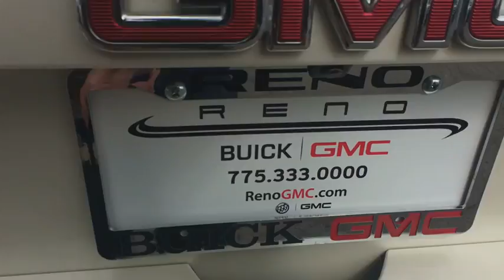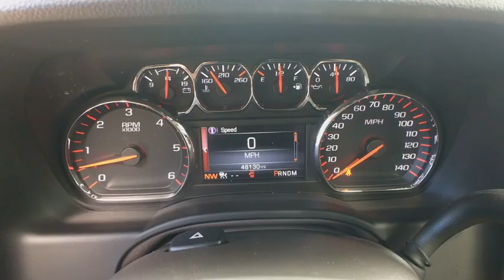2015 GMC Yukon XL Reno, Carson City, Lake Tahoe, Northern Nevada, Roseville, NV R698026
White Diamond Tricoat Used 2015 GMC Yukon XL available in Reno, Nevada at Reno GM. Servicing the Carson City, Lake Tahoe, Northern Nevada, Roseville, NV area.
2015 GMC Yukon XL SLT - Stock#: R698026 - VIN#: 1GKS2HKC7FR698026

Reno GM
900 Kietzke Ln

CARFAX One-Owner. Clean CARFAX. Certified. White 2015 GMC Yukon XL SLT 1500 4WD 6-Speed Automatic Electronic with Overdrive EcoTec3 5.3L V8 4WD.Odometer is 22592 miles below market average!GMC Certified Pre-Owned Details:* Roadside Assistance* Warranty Deductible: $0* 24 months/24,000 miles (whichever comes first) CPO Scheduled Maintenance Plan and 3 days/150 miles (whichever comes first) Vehicle Exchange Program* Limited Warranty: 12 Month/12,000 Mile (whichever comes first) from certified purchase date* Transferable Warranty* 172 Point Inspection* Vehicle History* Powertrain Limited Warranty: 72 Month/100,000 Mile (whichever comes first) from original in-service dateAwards:* 2015 KBB.com Brand Image AwardsFor more information please call ( 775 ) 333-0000.Reviews:* If you need no-compromises hauling and towing ability, along with a no-compromises, first-rate interior, the 2015 GMC Yukon and Yukon XL are just the ticket. That goes double for the high-end Denali models. Source: KBB.com* Strong V8 power; stout towing capacity; big cargo capacity; available nine-passenger seating; extremely quiet highway ride; high-quality cabin. Source: Edmunds
ENTERTAINMENT SYSTEM  REAR SEAT BLU-RAY/DVD  with remote control  overhead display  four 2-channel wireless infrared headphones and auxiliary audio/video input jacks/SD and USB slots  includes second screen for third row passengers,AUDIO SYSTEM  8 DIAGONAL COLOR TOUCH SCREEN NAVIGATION WITH INTELLILINK  includes New text message alerts and Siri Eyes Free functionality through voice command  AM/FM/SiriusXM/HD with USB ports  auxiliary jack  SD card slot  Bluetooth streaming audio for music and most phones  hands-free smartphone integration  Pandora Internet radio and voice-activated technology for radio and phone  and an articulating screen with hidden storage. Includes 5 USB ports  1 auxiliary jack and 1 SD card reader,OPEN ROAD PACKAGE  (CF5) power sunroof  (U42) rear seat entertainment system and on SLT (IO6) Audio system with navigation,HD TRAILERING PACKAGE  includes (GU6) 3.42 Axle Ratio  (JL1) Trailer brake controller  (Z85) Suspension Package and includes (NQH) transfer case  active  2-speed with 4WD models,ADAPTIVE CRUISE CONTROL  with Front Automatic Braking  sophisticated radar transceiver automatically adjusts speed to maintain preset following distance,SLT PREFERRED EQUIPMENT GROUP  Includes Standard Equipment,SUSPENSION PACKAGE  STANDARD  Increased capacity  Premium Smooth Ride with Air leveler,2015 INTERIM PROCESSING CODE,SEATS  PERFORATED  LEATHER-APPOINTED  FULL-FEATURE RECLINING BUCKET  with 12-way power driver and front passenger seat adjuster  including 6 way power driver and passenger  2 way power recline. 4 way power lumbar for driver and passenger  heat/cool with memory (no memory lumbar) (STD),BRAKES  DISC  VAC POWER  WITH ESS,WHITE DIAMOND TRICOAT,SEATS  SECOND ROW BUCKET  POWER,COCOA/DUNE  PERFORATED LEATHER-APPOINTED SEAT TRIM,TRAILER BRAKE CONTROLLER  INTEGRATED,SUNROOF  POWER  TILT-SLIDING  with express-open and close and wind deflector,TIRES  P275/55R20 ALL-SEASON  BLACKWALL,DVD SCREEN  THIRD ROW,TRANSFER CASE  ACTIVE  2-SPEED ELECTRONIC AUTOTRAC  with rotary controls  includes neutral position for dinghy towing.,REAR AXLE  3.42 RATIO,WHEELS  20 X 9 (50.8 CM X 22.9 CM) POLISHED ALUMINUM,TRANSMISSION  6-SPEED AUTOMATIC  ELECTRONICALLY CONTROLLED  with overdrive  tow/haul mode and tap up/tap down shifting (STD),ENGINE  5.3L ECOTEC3 V8  with Active Fuel Management  Direct Injection and Variable Valve Timing  includes aluminum block construction (355 hp [265 kW] @ 5600 rpm  383 lb-ft of torque [518 N-m] @ 4100 rpm) (STD),LICENSE PLATE FRONT MOUNTING PACKAGE,Lane Departure Warning,Mirror Memory,Adjustable Pedals,Seat Memory,Keyless Start,Locking/Limited Slip Differential,Four Wheel Drive,Tow Hitch,Power Steering,Aluminum Wheels,Tires - Front All-Season,Tires - Rear All-Season,Conventional Spare Tire,Luggage Rack,Running Boards/Side Steps,Fog Lamps,Heated Mirrors,Power Mirror(s),Integrated Turn Signal Mirrors,Power Folding Mirrors,Intermittent Wipers,Variable Speed Intermittent Wipers,Rain Sensing Wipers,Remote Trunk Release,Power Liftgate,AM/FM Stereo,Satellite Radio,MP3 Player,Bluetooth Connection,Auxiliary Audio Input,HD Radio,Smart Device Integration,Premium Sound System,CD Player,Power Driver Seat,Power Passenger Seat,Leather Seats,Bucket Seats,Heated Front Seat(s),Driver Adjustable Lumbar,Passenger Adjustable Lumbar,Cooled Front Seat(s),Pass-Through Rear Seat,Split Bench Seat,Heated Rear Seat(s),Floor Mats,Adjust